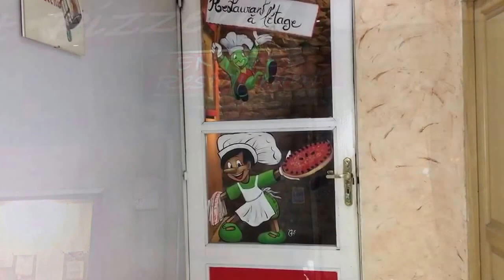CONSCRITS ANSE CLASSES EN 7 La classe 87 la classe 77 se retrouve pour dîner à la pizzeria le Pin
CONSCRITS ANSE CLASSES EN 7